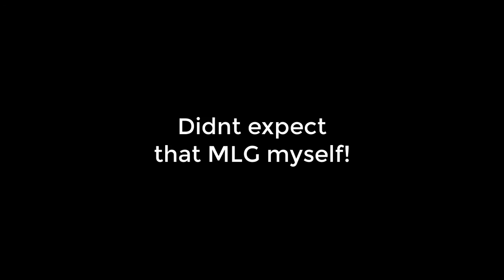To the moon! Minecraft Player Launcher (Suprising MLG at the end!)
This thing works. Use it to go to the moon.
I didn't expect that MLG though!

Any video suggestions/ideas? Leave 'em in the comments!